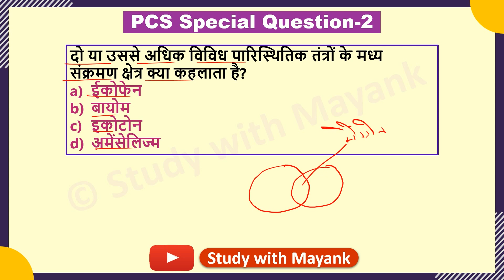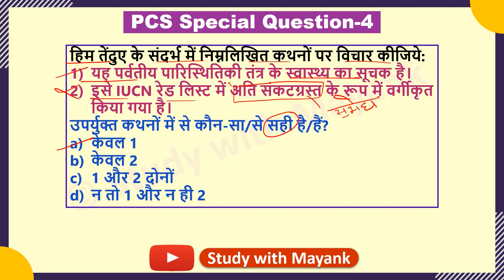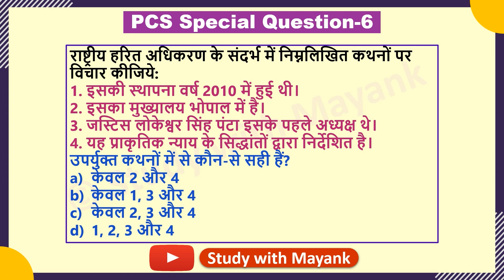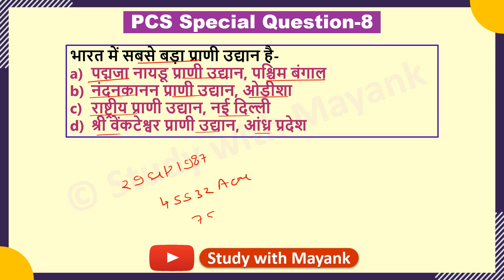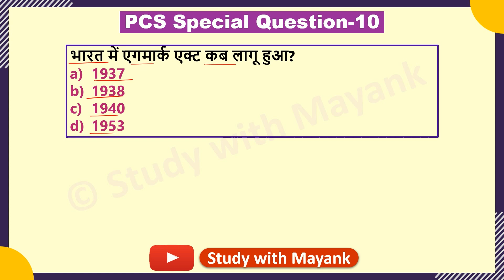13/07/2022 - PCS Special Daily GK | पर्यावरण एवं पारिस्थितिकी | MCQ's | For all State PCS exams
13/07/2022 -  PCS Special Daily GK | पर्यावरण एवं पारिस्थितिकी | MCQ's |
यह वीडियो सभी राज्यों के पीसीएस परीक्षाओं सहित राज्य की अन्य  परीक्षाओं के लिए भी अत्यंत महत्वपूर्ण है। इस सीरीज में ऐसे प्रश्नों की श्रंखला शामिल है जो किसी विगत परीक्षा में पूछे गए हैं या उनकी आगामी परीक्षा में पूछे जाने की संभावना है।